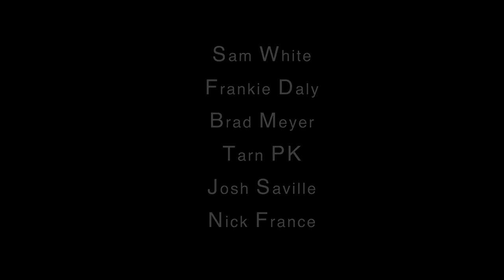Sam White - 'Spare Llama' - Room Shaped Sky EP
Sam White - 'Spare Llama'

Band:

Sam White - Guitar
Brad Meyer - Bass
Tarn PK - Drums
Frankie Daly - Keyboard
Nick France - Saxophone
Josh Saville - Trumpet

Filmed and edited by Adam Hodgson
Mixed by Dave Cooper